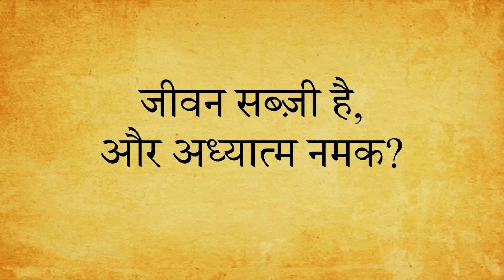जीवन सब्ज़ी है, और अध्यात्म नमक? || आचार्य प्रशांत (2020)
वीडियो जानकारी: 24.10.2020, खुला संवाद, ग्रेटर नॉएडा, उत्तर प्रदेश

प्रसंग:
अध्यात्म क्या है?
अध्यात्म को किसी उदाहरण से कैसे समझा सकते हैं?
अध्यात्म को समझने में अधिकतर कौन सी भूल होती है?